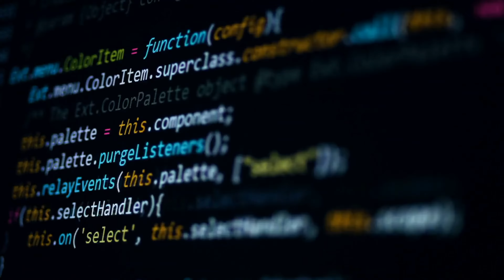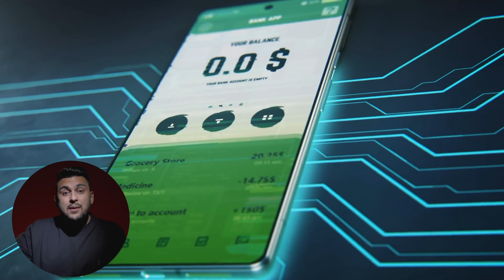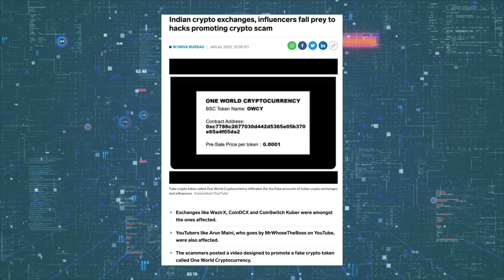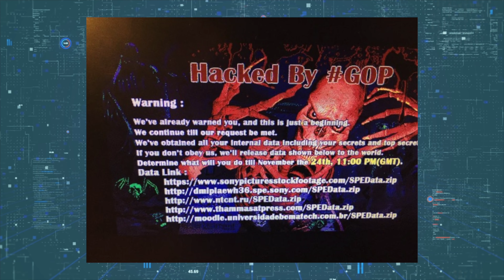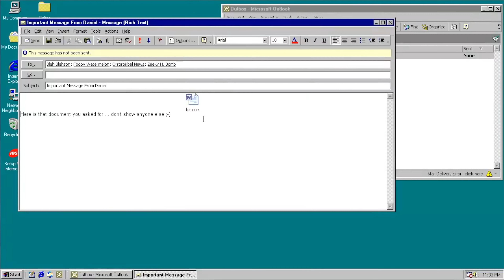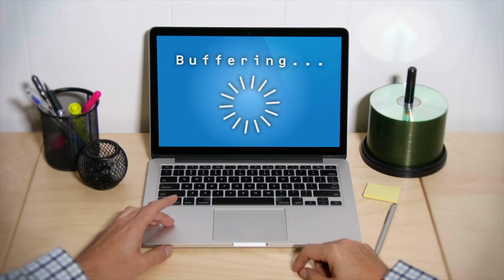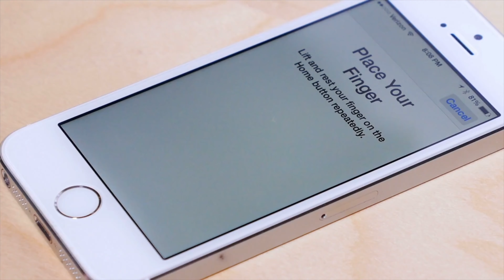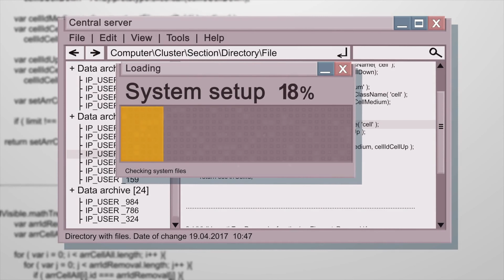Cyber Attacks | Top 10 MINDBLOWING | Cyber Attacks of ALL TIME!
🌟 Unlock the secret to a smoother day with our video "Cool Life Hacks Worth Memorizing!" 🚀 Dive into a world of ingenious shortcuts that'll transform your routine. From kitchen hacks that simplify cooking to time-saving productivity tips, we've got you covered. Discover how to turn ordinary items into extraordinary solutions, making life a breeze! 🌈 Whether it's organizing, cooking, or tech-savvy tricks, these hacks are game-changers! 🤯 Don't miss out – join us on this adventure to make every day cooler and more efficient. Hit play and let the hack-tastic journey begin! 🎥✨